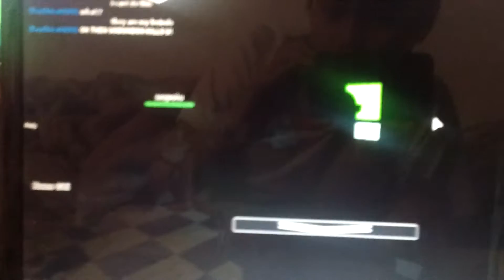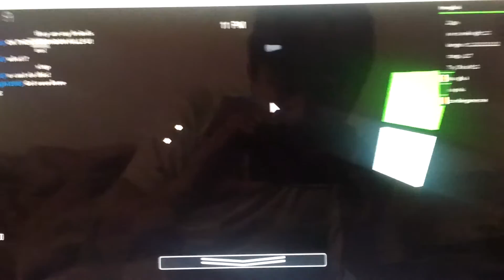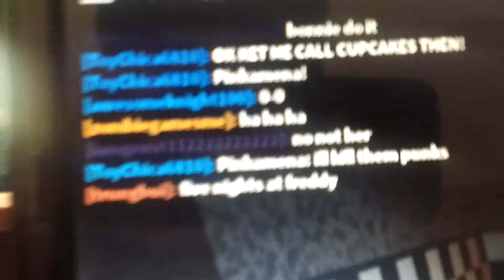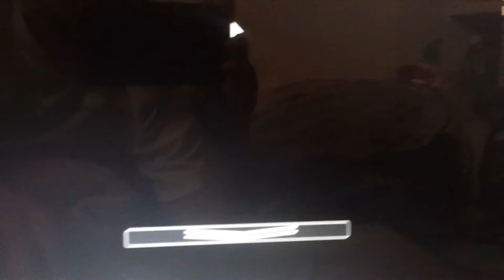Roblox trungbui Five Nights at Freddy Part 1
Five Nights at Freddy